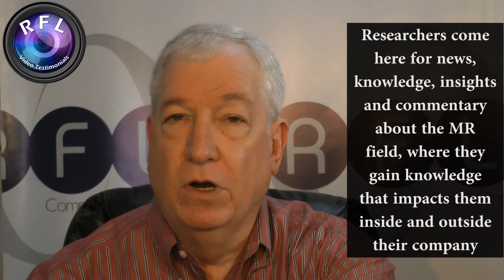Andy Brown, Kantar: Time for Metrics Consistency | RBDR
May 17, 2017. Today on RBDR:

1) Forrester Research reveals the control that CMOs have over technology spending that is directly or indirectly related to research.

2) Kantar Media CEO & Chairman Andy Brown discussed the necessity for development of consistent media and advertising metrics, which do not presently exist.

Its goal is to help build your revenues and profits with your posting of the multiple versions of the video testimonials on your website. We use our 23 years of experience and your input concerning your customer that we speak with. It takes about one week, at a cost that is well affordable. Aside from your website, use it for other everyday and special promotional purposes.

For detail on how RFL Video Testimonials can help, please

No need to spend time "searching" for today's RBDR video.